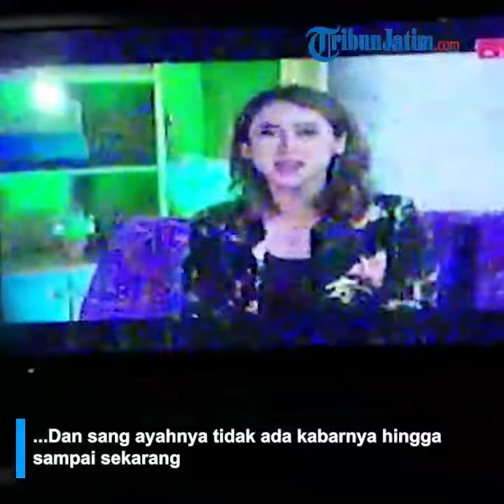Kisah Pilu Kakek Nanang, 17 Tahun Rawat Cucu yang Terbaring Sakit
TRIBUNJATIM.COM, SURABAYA - Di usianya yang senja, Nanang Soedarto (53 Tahun) harus merawat cucunya, bersama kakaknya Supriyati di rumah petak yang sempit dan pengap, di kawasan Ikan Gurami, Kelurahan Perak Barat, Kecamatan Krembangan.

Cucunya, Diva Nabila, hanya bisa tergolek dan terbaring di kasur lusuh, 17 tahun lamanya. Saat ditemui oleh Daniel Lukas Rorong selaku Ketua "Komunitas Tolong Menolong", Senin (18/5), Diva Nabila baru saja terbangun dari tidurnya.

Menurut Nanang, cucunya tersebut sakit syaraf sejak Nabila berusia 6 bulan. Berawal dari kejang berkelanjutan, disusul demam tinggi. Sempat dirawat di Rumah Sakit dr. Soetomo, beberapa saat lamanya. Lalu diputuskan rawat jalan.